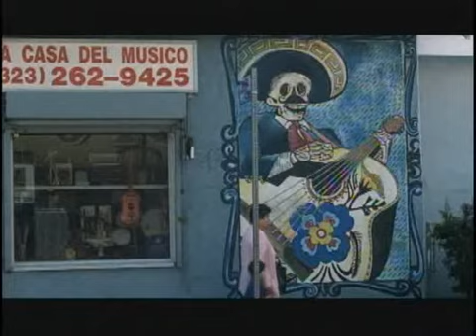Murs - Bad Man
More Murs, More Def Jux